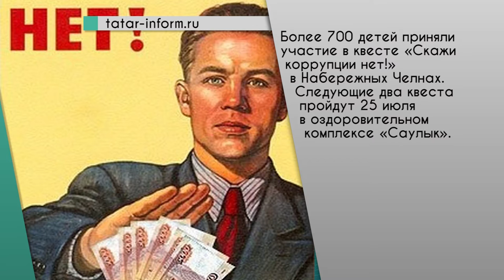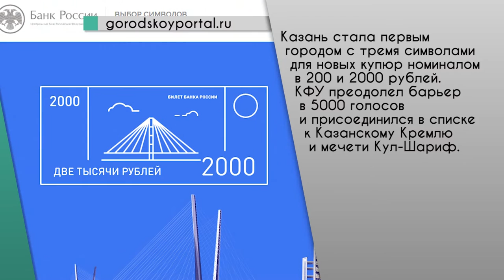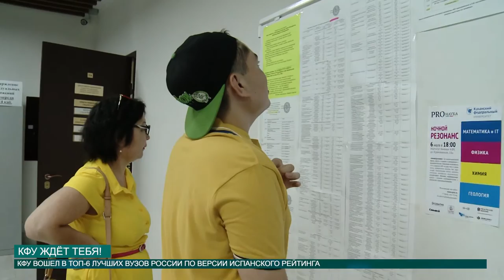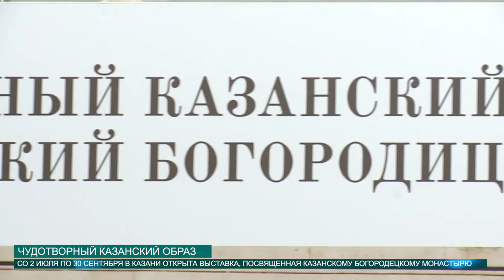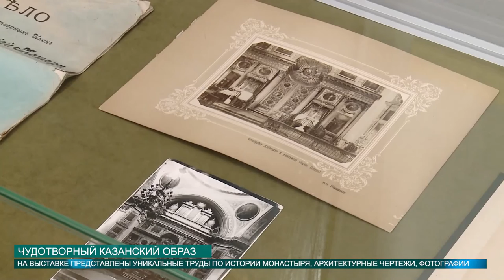Новости КФУ от 12.07.2016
Смотрите в выпуске:

-  Ученые КФУ разработали способ удаления посторонних запахов в полимерной продукции.
- Прием КФУ-2016 в самом разгаре! Узнай о подробностях поступления